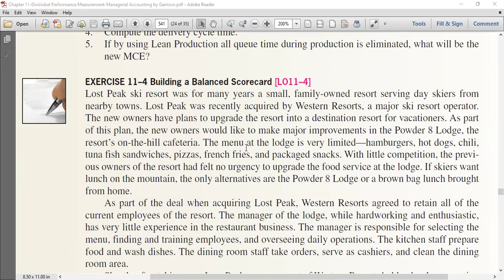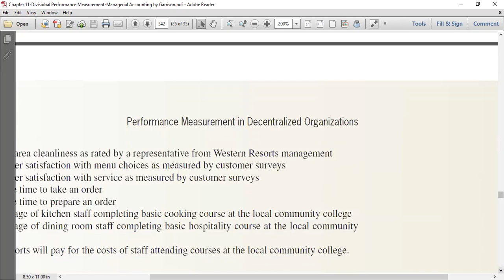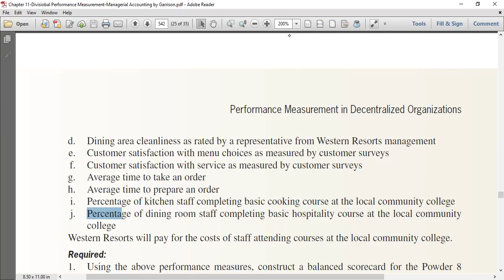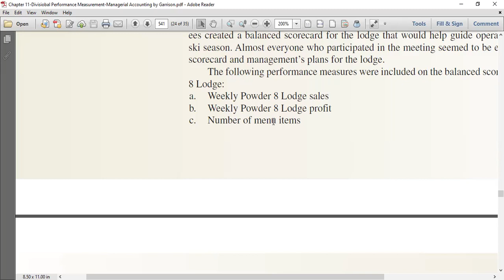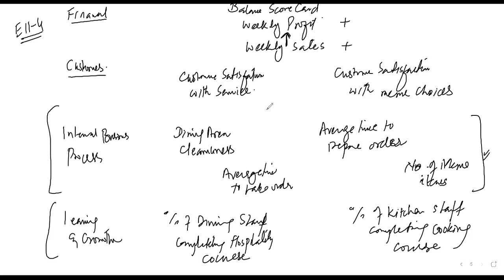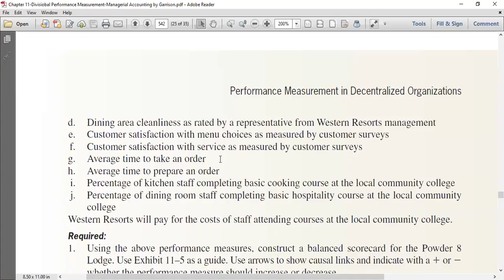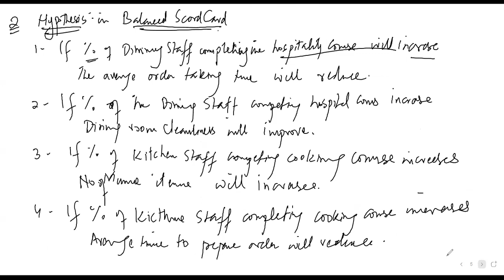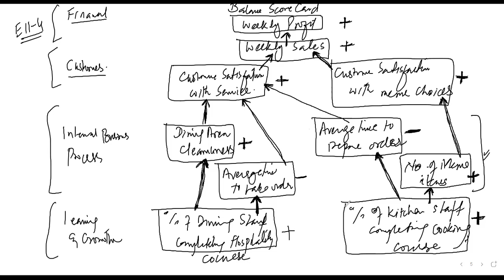Lecture 16-1: Performance Measurement | Developing Balanced Scorecard | Exercise Solution Discussion